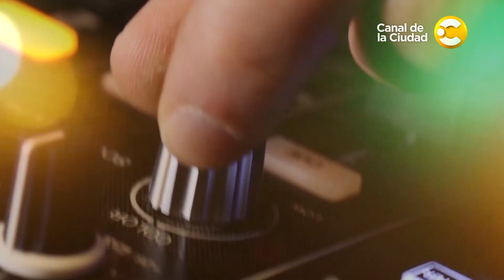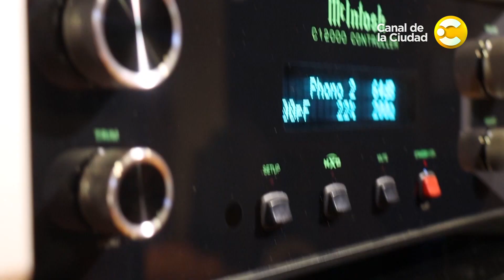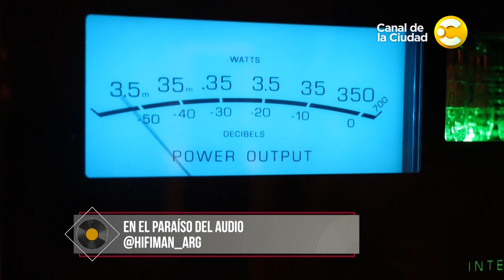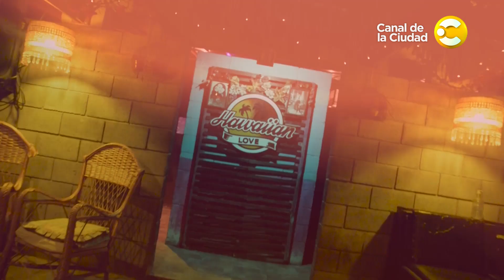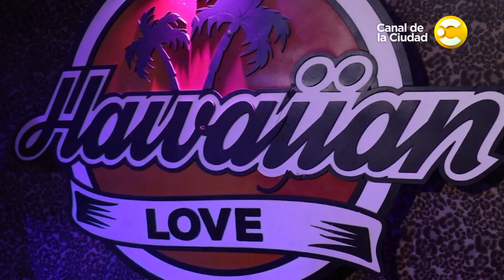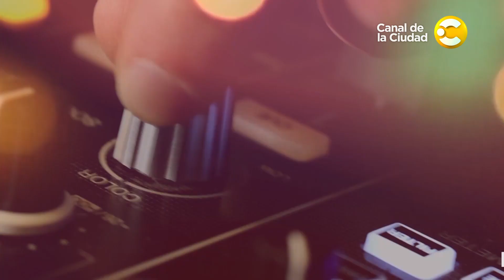NAFTA, Diego González y LUO - Capítulo 15 │ Club de Vinilos 2023